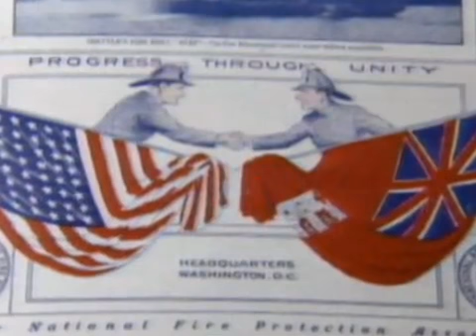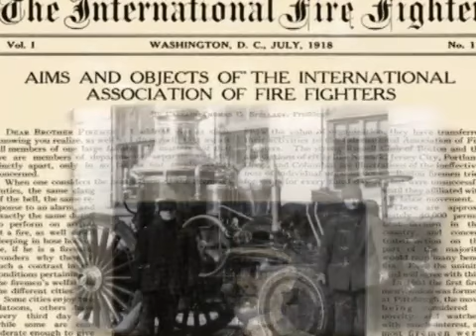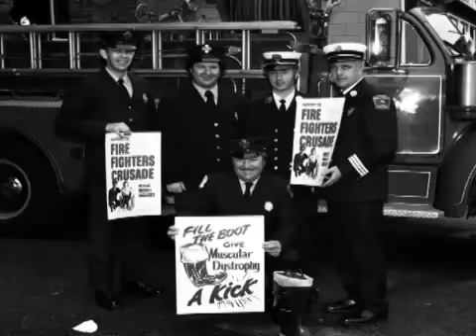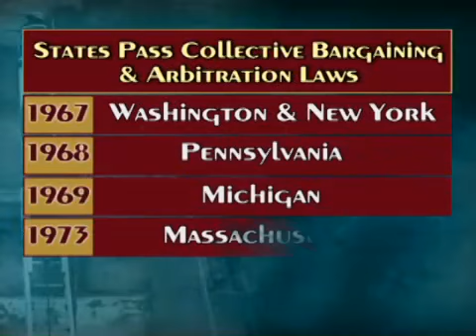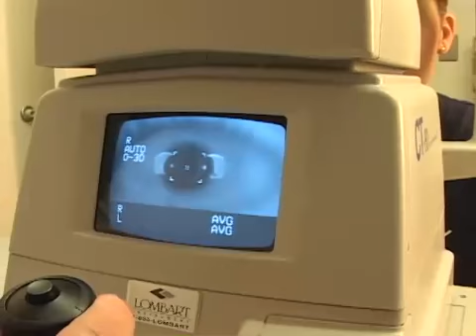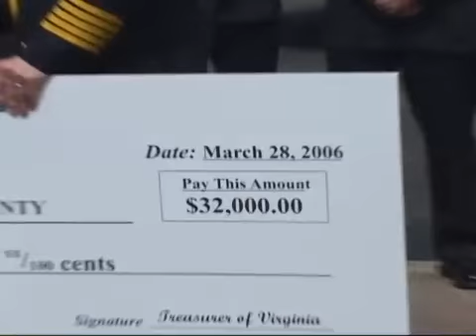IAFF - 90 Years of Service